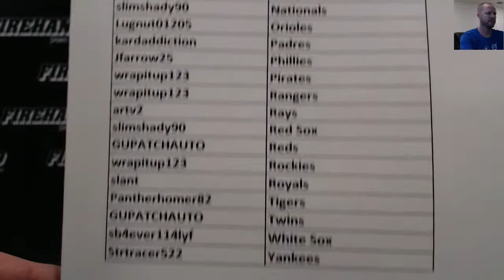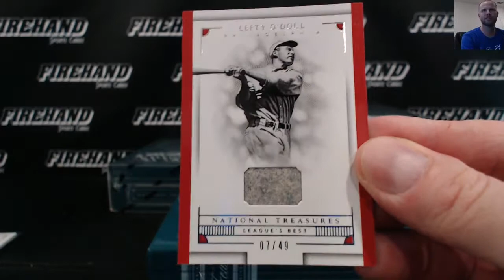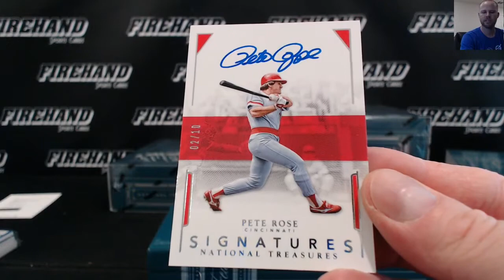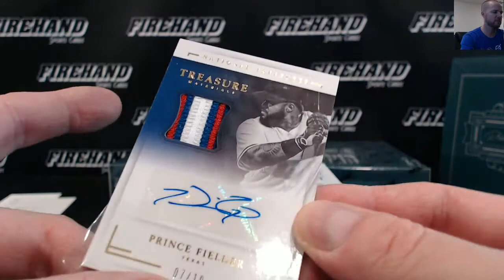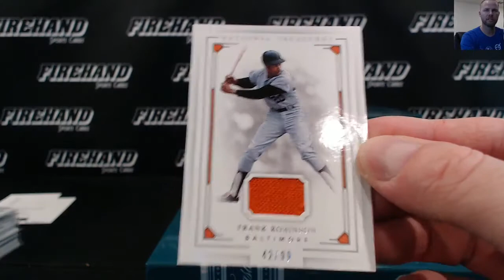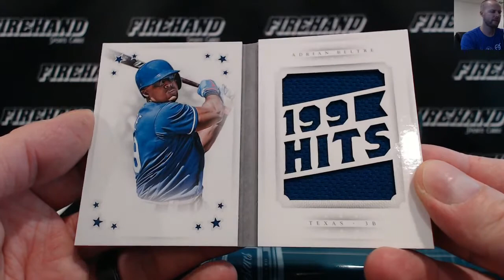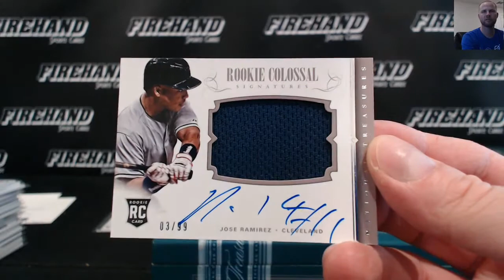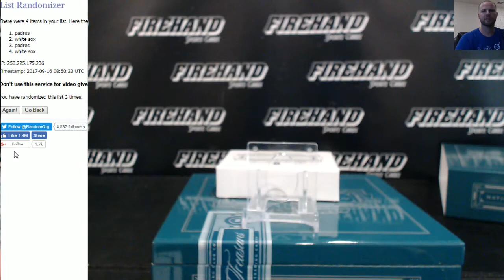2016 National Treasures Baseball Case PYT #91 ~ 9/15/17